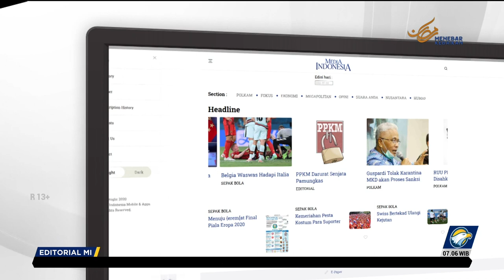Bedah Editorial MI - Sikat Mafia P3rd494n94n 0r4n9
PENEGAKAN hukum terhadap tindak pidanaP3rd494n94n 0r4n9 (TPPO) terasa macet, tanpa pergerakan. Para pelaku sindikat dengan modus memberi tawaran pekerjaan ke luar negeri tetap bebas beraksi. Seolah-olah ada tangan-tangan tak tersentuh yang melindungi sepak terjang mereka.

Keluhan atas macetnya penegakan hukum terhadap TPPO disuarakan Kepala Badan Pelindungan Pekerja Migran Indonesia (BP2MI) Benny Rhamdani. Ia bahkan terang-terangan bersuara ada oknum-oknum institusi negara yang ikut terlibat sehingga para pelaku sindikat sulit dijerat.

Sesungguhnya ini hal sangatlah disesalkan, manakala pejabat dan pejahat berkolaborasi di ruang gelap. Mereka tidak segan-segan mengorbankan warga negaranya sendiri yang rela meninggalkan kampung halaman demi mendapatkan mata pencaharian.

Ketika para mafia mereguk cuan, sesama anak bangsa justru hidup dalam penderitaan di negeri orang. Ini tentu tidak boleh terjadi lagi, sampai kapan pun. Kuncinya ada pada penegakan hukum tanpa pandang bulu termasuk membersihkan institusi negara dari oknum-oknum pengkhianat.

Komitmen itu sudah disampaikan Benny dalam acara Diskusi Publik yang diselenggarakan BP2MI bersama Menko Polhukam Mahfud MD di Batam, Kamis (6/4/2023). Ia bahkan sudah mengultimatum pegawai BP2MI yang terlibat P3rd494n94n 0r4n9 akan berurusan dengan hukum.

Komitmen tersebut tentu kita apresiasi tapi di saat bersamaan harus kita uji. Jangan hanya ucapan janji tapi mesti mewujud dalam sebuah bukti. Publik perlu disodorkan dengan fakta bahwa BP2MI tidak termasuk dalam institusi negara yang oknum-oknumnya ikut terlibat sindikat.

Jangan sampai Benny menuding institusi lain tapi sejatinya sapu kotor itu justru mereka yang miliki. Sebaliknya ketika BP2MI terbukti bersih, publik tentu punya harapan besar bahwa pekerja migran memang mendapat jaminan perlindungan. Mereka bekerja di luar negeri sebagai individu yang bebas bukan korban P3rd494n94n 0r4n9.

Namun, BP2MI yang bersih barulah setengah jalan untuk menghentikan praktik kejahatan P3rd494n94n 0r4n9. Separuhnya lagi ialah dengan membersihkan oknum-oknum berseragam institusi negara. Benny harus berani mengungkap ke publik siapa saja oknum tersebut dan dari institusi mana mereka berasal.

Tanpa keberanian untuk mengungkap, sindikat mafia TPPO mustahil terjerat. Lagi-lagi anak bangsa yang menjadi korban P3rd494n94n 0r4n9. Padahal, negara seharusnya hadir untuk melindungi segenap tumpah darah sesuai amanat konstitusi.

Di luar daripada itu, BP2MI tentu tidak bisa bekerja sendiri. Lembaga ini harus mendapat dukungan yang seluas-luasnya dari pemerintah. Ketika Menko Polhukam Mahfud MD di forum bersama Benny menyatakan akan mendorong penegakan hukum, itu sebuah sinyalemen positif.

Ia berjanji akan membawa hasil investigasi BP2MI ke dalam rapat pihak terkait di Jakarta. Publik tentu berharap agar janji Mahfud dapat direalisasikan. Penindakan TPPO jangan sampai macet, sindikat harus dijerat, praktik pidana P3rd494n94n 0r4n9 mesti disikat.

Satu yang kita harapkan dari Mahfud adalah agar janji yang diucapkan tidak berakhir antiklimaks. Masih segar dalam ingatan ketika Mahfud membongkar adanya transaksi jumbo di Kementerian Keuangan kini malah seolah tak berujung, tanpa kejelasan.

Benny dan Mahfud sudah bersuara, dan publik sedang menanti aksi nyata. Negara harus bisa mengungkap bagaimana bisa ada oknum-oknum tak tersentuh hingga bisa meloloskan tenaga kerja Indonesia (TKI) secara ilegal baik melalui jalur tikus ataupun resmi.

Bila pejabat sudah mengungkap dengan terang-benderang tapi tidak bisa ditindaklanjuti, sama saja negara tidak berfungsi. Ini tidak boleh terjadi, negara jangan sampai kalah dengan mafia. Sudah saatnya P3rd494n94n 0r4n9 dihentikan.